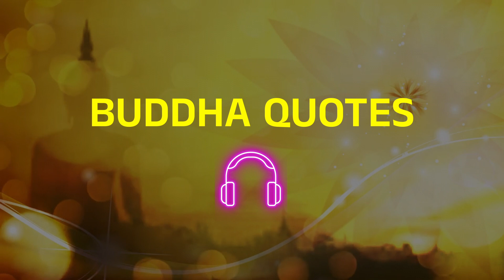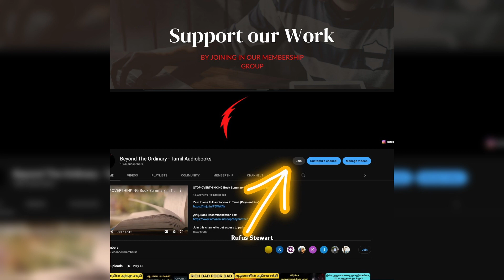மன அமைதி அடைய இதை கேளுங்கள் !! BUDDHA QUOTES IN TAMIL I தமிழ்